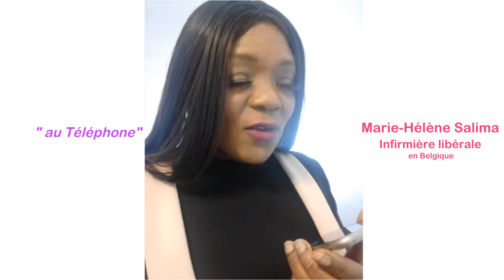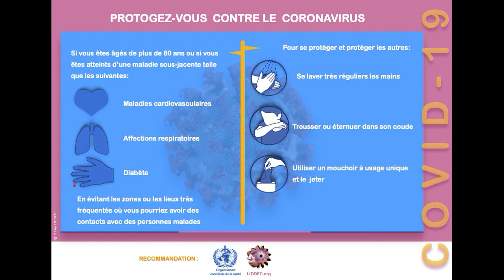COVID19 V // LIDDFC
INFORMATION SUR LE COVID 19